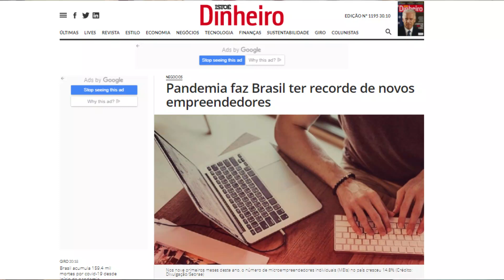PENSE COMO EMPREENDEDOR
Há não muito tempo atrás, ter uma carreira em um mesmo emprego, numa empresa de grande porte, de preferência por muito tempo e gradualmente ir galgando promoções, era o sonho ideal para a maioria das pessoas. E Isso significava, ser sinônimo de estabilidade financeira, e sucesso profissional. Mas hoje, estamos vivendo novos tempos. Tempos que nos exigem mudanças, não somente na forma como olhamos o mundo ao nosso redor, mas também como pensamos a partir de agora, com essa nova realidade. Às vezes, momentos de incerteza e instabilidade, como o que vivemos atualmente, é justamente o que se precisa, para engatar uma mudança de rumo profissional, ou nos negócios. Muita gente, durante a pandemia, se viu obrigado a mudar de atividade profissional, e se reinventar através de negócio próprio.